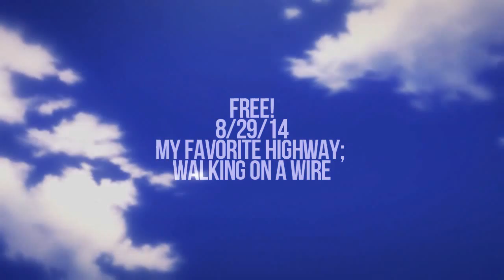WalkingOnAWire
timeline? what timeline? idk what that is
if it fits the lyrics its goin in u feel me

I started this before the latest episode. just so u know that.

I really love this song so I wanted to edit with it; harurin seemed appropriate yeah?? yeah
IT CUTS OFF ABRUPTLY BAD SONG CUTS YEYEYE I KNOW SO Shush
this song had so many beats tho I regret

everything is listed at the end, if you ask what the anime/song is I will not answer you.
don't mention the anime in the comments